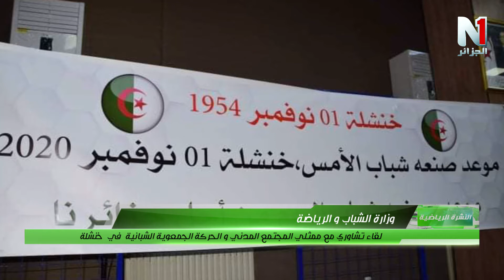النشرة الرياضية ليوم 18/10/2020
تقديم : زهير خشانة